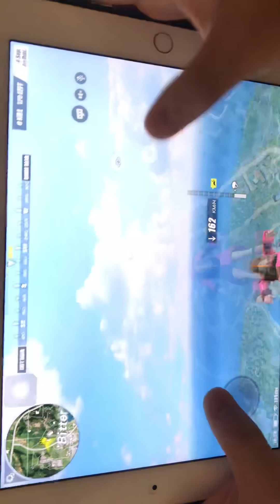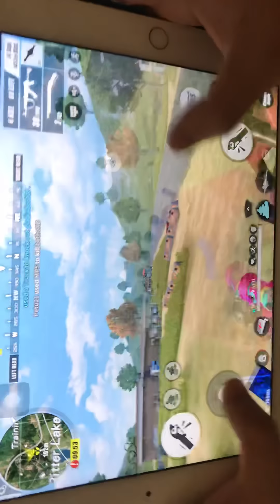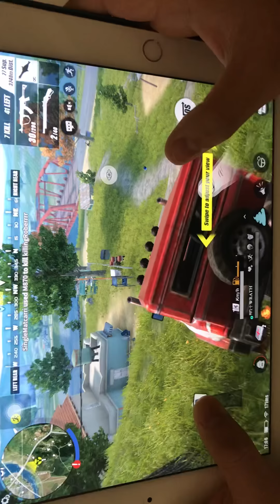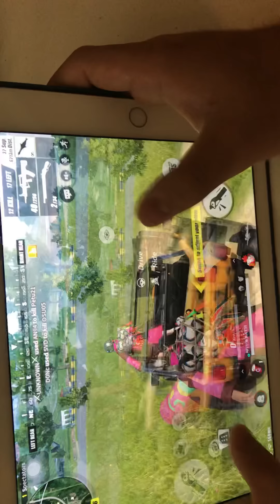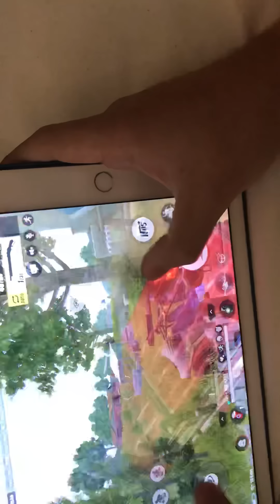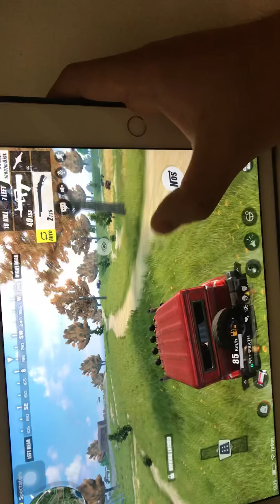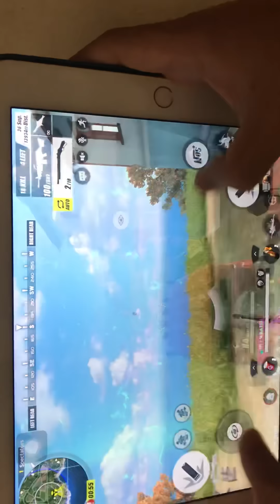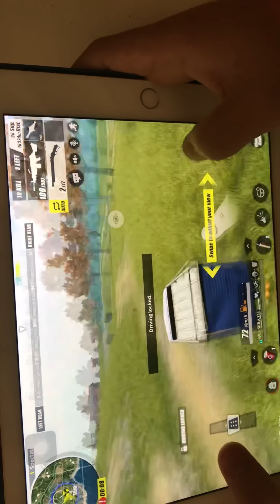Rules of Survival NA SERVER: Handcam by Sinister Member